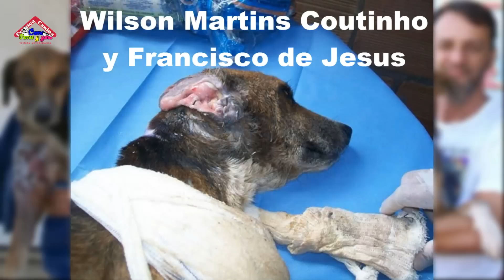Salvan a perro que era DEVORADO vivo por los GUSANOS y estaba a punto de Morir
Wilson Martins Coutinho salva a un perro que estaba siendo comido por los bichos

Ocurría durante el mes de marzo, Wilson encontraba a este perro, bautizado como Francisco de Jesus, en una terrible situación. Literalmente el perro estaba siendo comido vivo por los bichos , Wilson actuó con rapidez y se puso manos a la obra para salvar la vida del perro.

Básicamente Wilson utiliza dos cosas para salvar a los animales. Además de las tradicionales medicinas, él usa una gran dosis de amor.